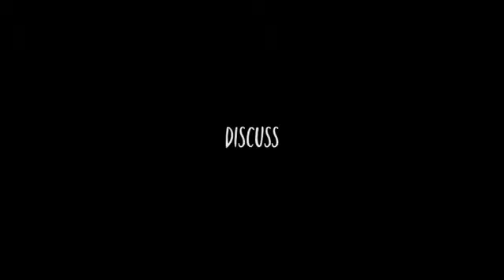Huawei Ultra Broadband Forum 2014 Preview